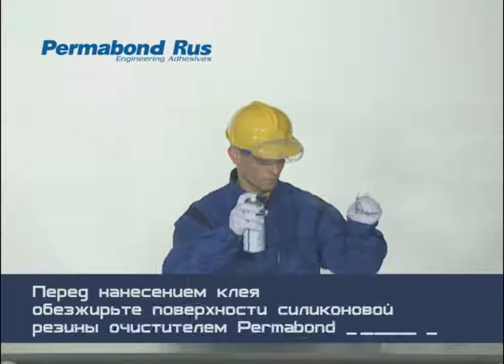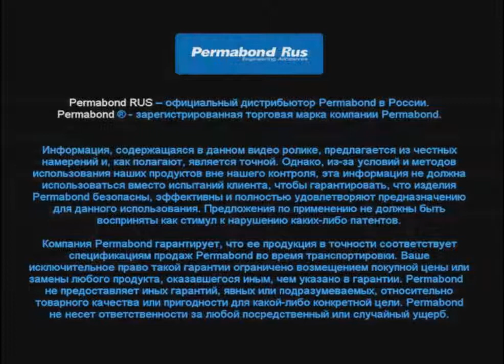Чем склеить силиконовую резину? Permabond 105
Цианокрилатный клей Permabond 105 - склеивает силиконовую резину за 15 секунд. Клей разработан для склеивания материалов не поддающихся склеиванию обычными клеями. Перед склеиванием поверхности нужно обработать Permabond POP Primer.